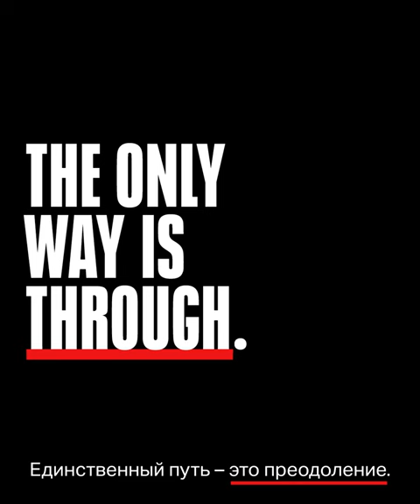Under Armour запустил новую глобальную кампанию «Единственный путь – это преодоление»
У каждого спортсмена свое понимание прогресса и самосовершенствования, но существует истина, общая для всех: единственный путь – это преодоление. Нельзя сходить с дистанции, если хочешь достигнуть поставленной цели: только так можно стать быстрее, сильнее, лучше.

Дух кампании воплощен в видеоролике , героями которого стали легендарные спортсмены – трехкратный чемпион мира по баскетболу и двукратный обладатель титула «Самый ценный игрок» Стефен Карри, олимпийская чемпионка и двукратная обладательница Кубка мира по футболу Келли О'Хара, самый титулованный пловец всех времен Майкл Фелпс, бывший боец ММА Кайл Дитц, который нашел себя в беге на длинные дистанции после того, как у него была диагностирована опухоль головного мозга, и многие другие.